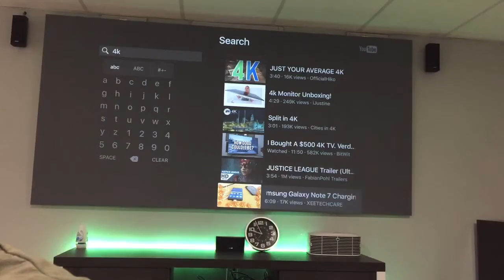AchieProMix 1.4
New mix a little darker mix